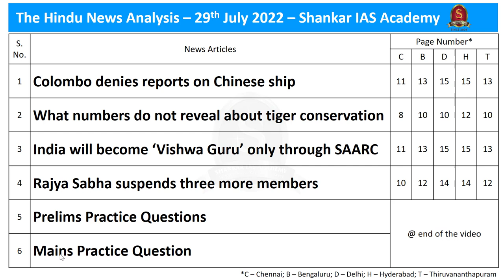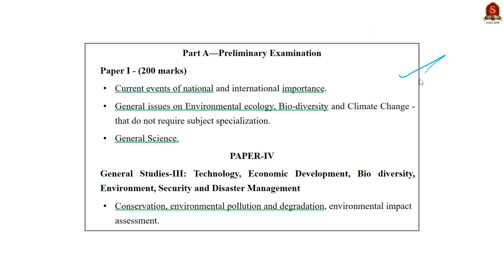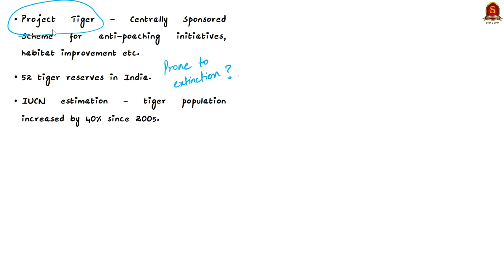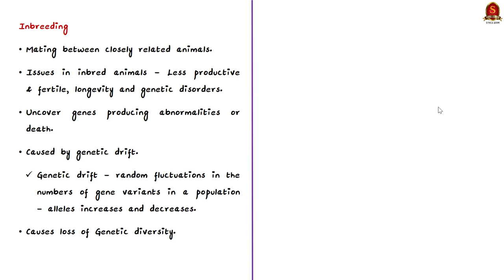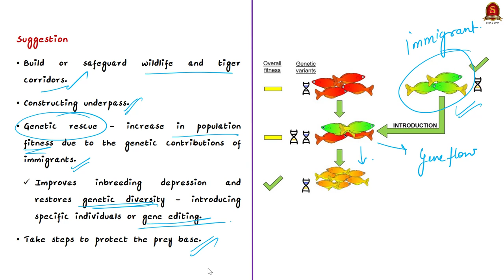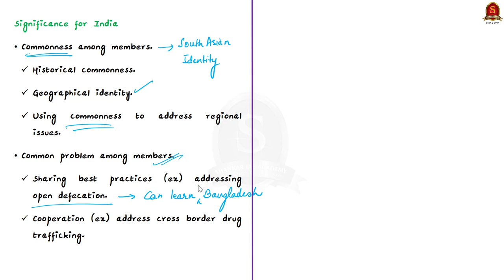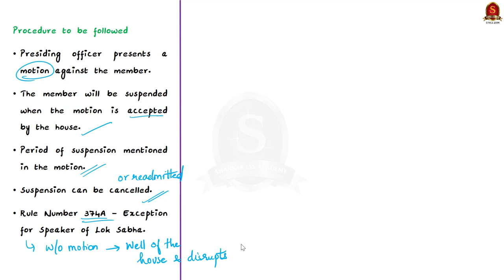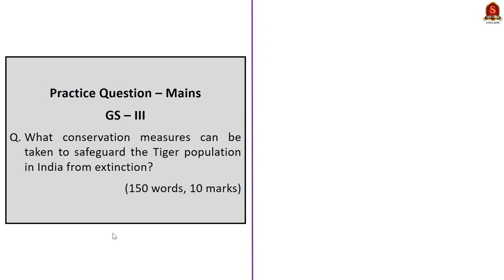The Hindu Daily News Analysis || 29th July 2022 || UPSC Current Affairs || Prelims '22 & Mains '22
Time Stamping
►►Introduction - 00:00
►►List of Topics – 0:10
1. Colombo denies reports on Chinese ship - 0:20
2. What numbers do not reveal about tiger conservation - 5:16
3. India will become ‘Vishwa Guru’ only through SAARC - 21:52
4. Rajya Sabha suspends three more members - 26:20
5. Prelims Practice Questions - 31:30
6. Mains Practice Question - 33:47

Important topics such as Humbantota Tiger GeneticDrift SAARC MPsuspension Inbreeding GeneticRescue are vividly discussed in UPSC Civil Services Exam Perspective in this video, with a special Practice cum Revision session in the end.